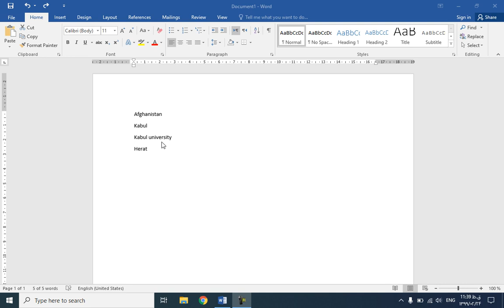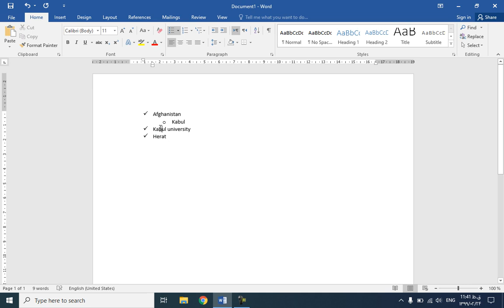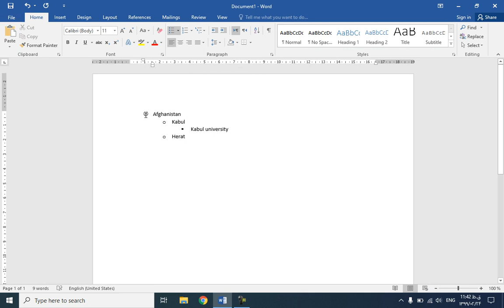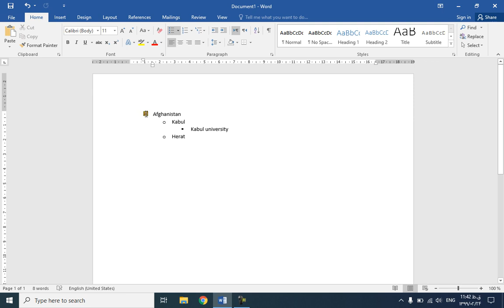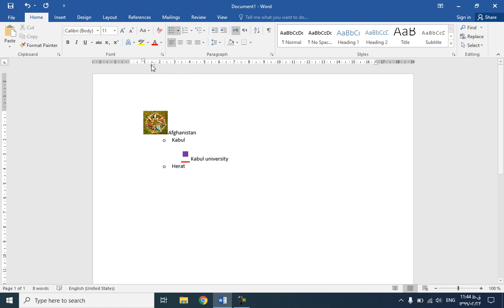Microsoft Word 2016 Home(Bullets)